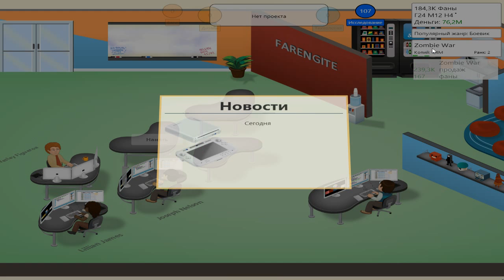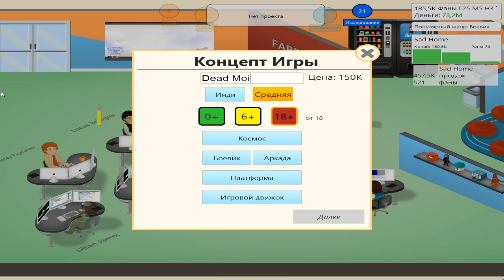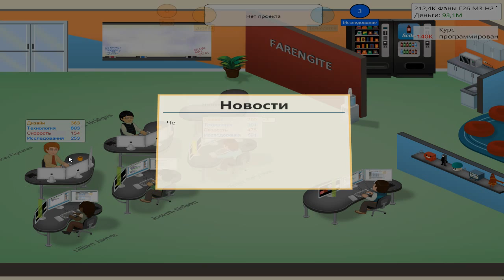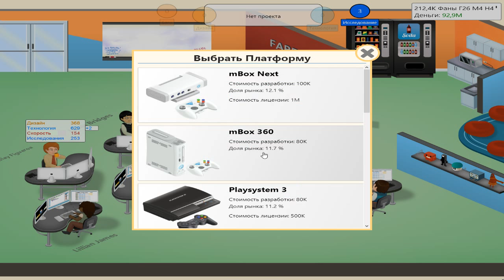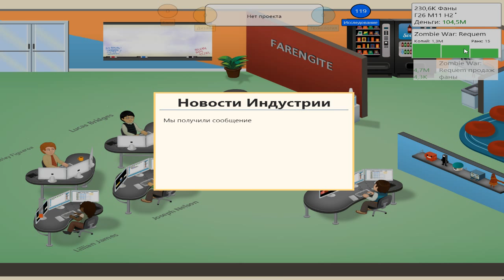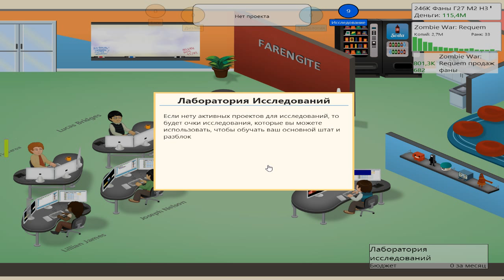Лаборатория!!! [Game Dev Tycoon]#10 (RUS) 720p